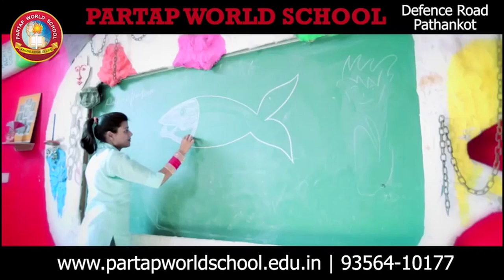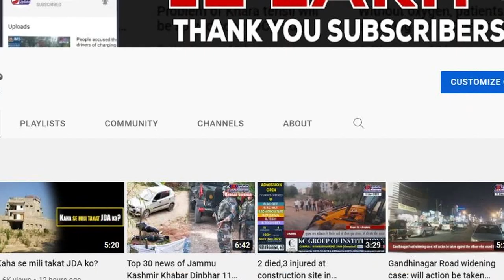Kashmiri-Ukrainian bride appeals to PM Modi to stop war in her country